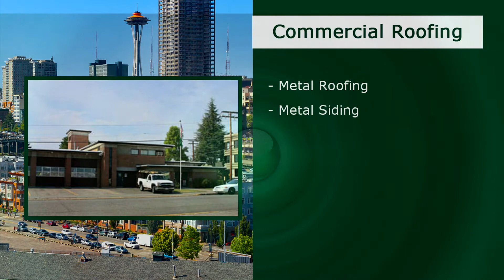Roofing Contractor Gig Harbor WA | Roofing Company Gig Harbor | New Roofs | Roof Repair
Roofing contractor serving Gig Harbor WA and beyond with both commercial and residential roof repair and new roofs.